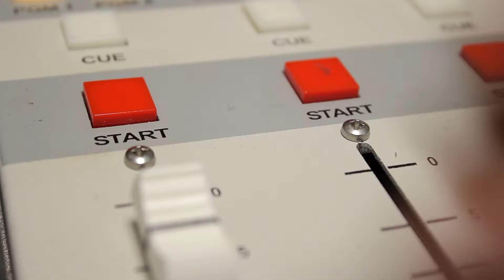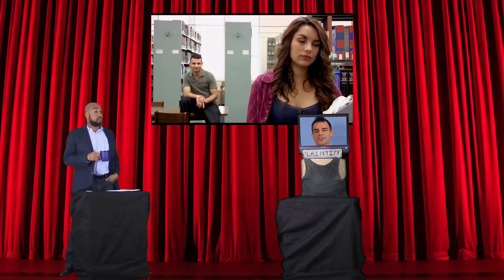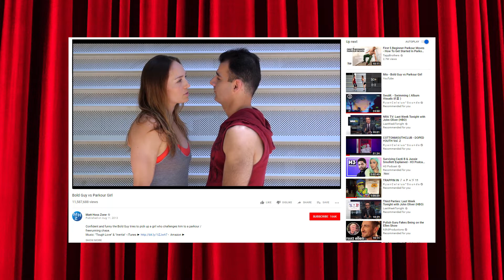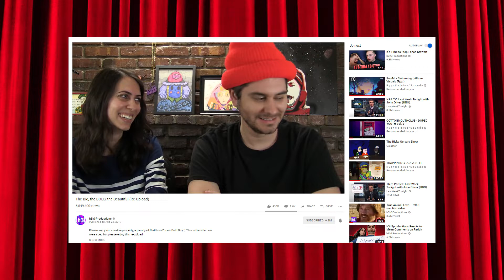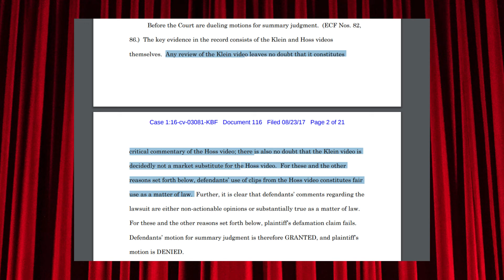LITIGATION! (the game show) - H3H3 vs Matt Hoss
In 2017 a YouTube creator Matt Hoss tested the limits of Copyright Law on the platform by filing a suit against Ethan and Hila Klein that helped define what fair use looks like on the platform...I made it into a game show.

Let’s see what my professor thinks of it.

Hosseinzadeh v. Klein et al. United States District Court, Southern District of New York. August 23, 2017.

Thoener Media - TM 80s Gameshow Music (free)

---SOUND EFFECTS---
Unfa - Applause 1

---STOCK VIDEO---
Radio Broadcasting Mic Button (Close) - Taylor Mefford

---STOCK PHOTO---
Adi Goldstein - Stadium Backstage